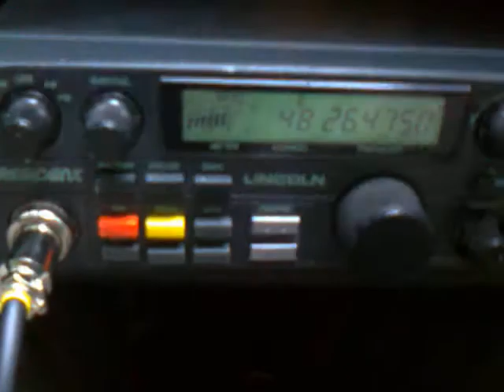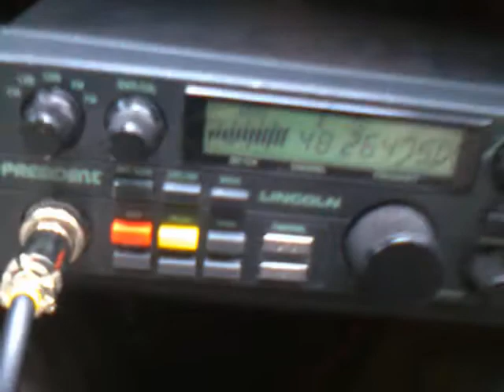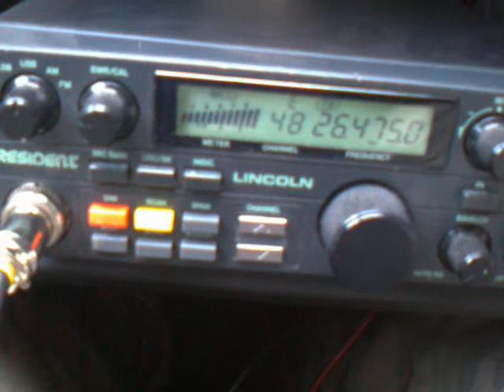26EE102 Mobil Walia-Polska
W drodze do Walli łączność z Poską